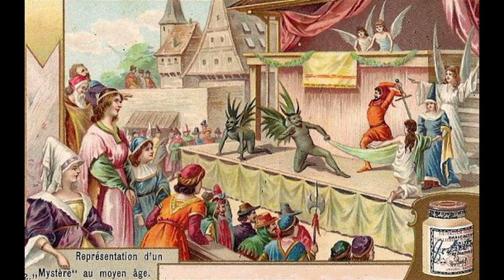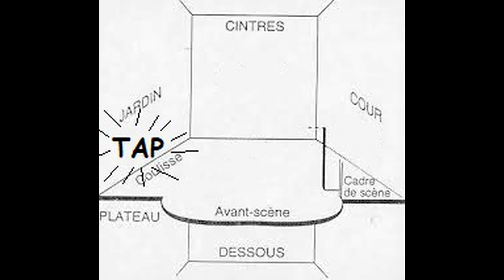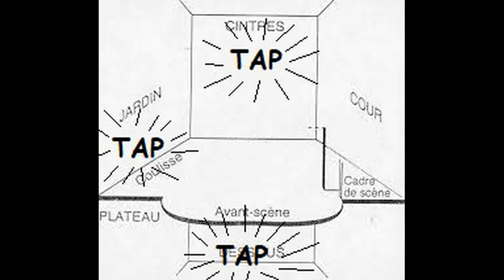Brèves du théâtre en 3 minutes - Épisode 1 : les 3 coups au théâtre.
Premier épisode de la saga "Brèves du théâtre en 3 minutes".